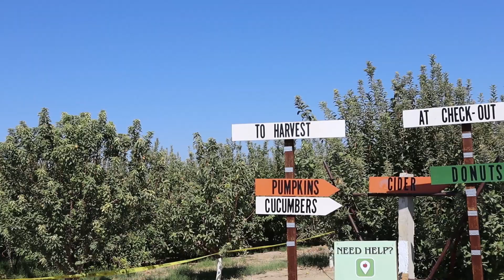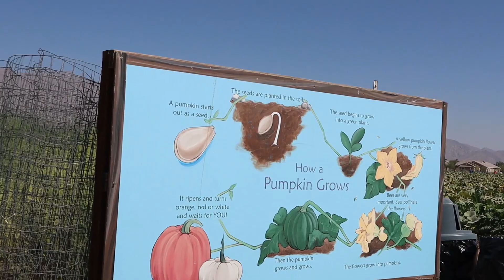Lost In The Pumpkin Patch At Gilcrease Orchard Part2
A Visit To Gilcrease Orchard Pumpkin Patch Harvesting, To The Table At Players Locker, Downtown Summerlin.